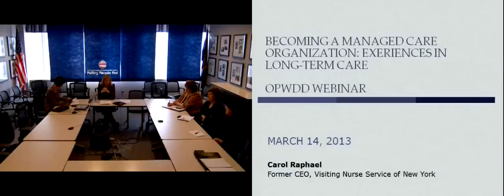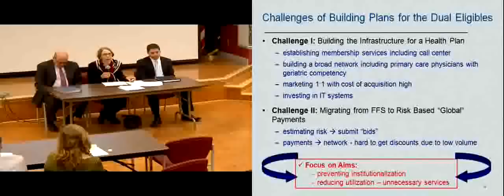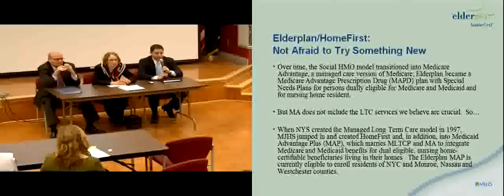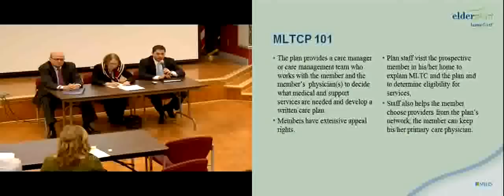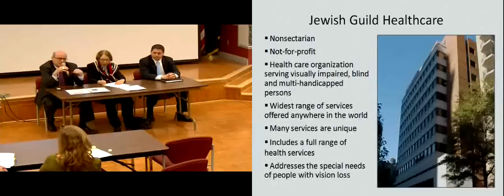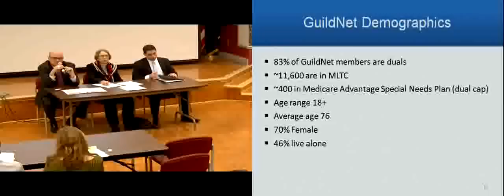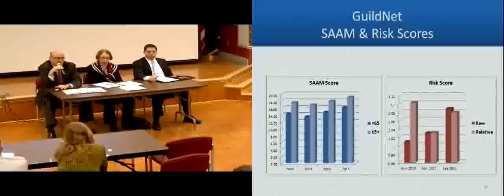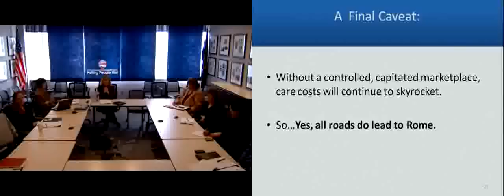Becoming_a_Managed_Care_Organization_3-14-13